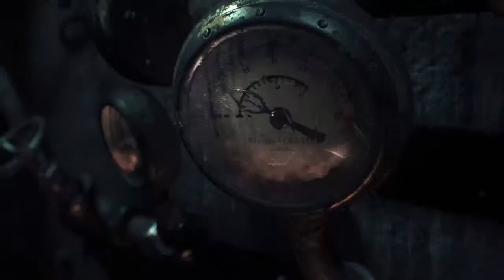Batman Arkam Knight ep.1